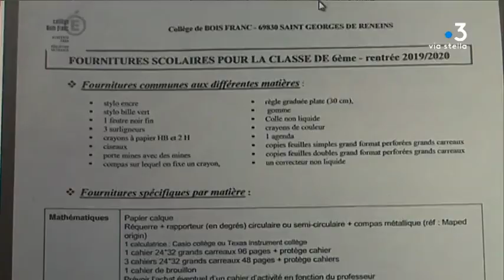L'allocation de rentrée scolaire en Corse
Equipe -
LUCIANI Lionel
LOIGEROT Sylvie
BERNARDINI Fabien
Archives